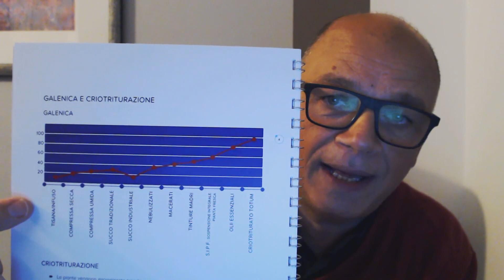Le piante medicinali sono tutte uguali?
Spesso mi viene chiesto che differenza c'è tra una pianta medicinale e un integratore piuttosto che un nutraceutico. Sono tutte uguali? Funzionano davvero?
Indubbiamente le piante possono essere un valido aiuto ma bisogna tenere in considerazione alcuni aspetti fondamentali! Ne parlo nel video.
Seguimi
Vuoi una consulenza privata con me?